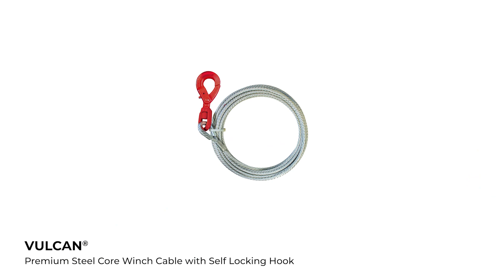VULCAN Winch Cable - Self-Locking Swivel Hook - Galvanized Steel Core - 3/8 Inch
VULCAN Winch Cable - Self-Locking Swivel Hook - Galvanized Steel Core - 3/8 Inch - 14,000 Lbs. Minimum Breaking Strength

Heavy duty self-locking hooks for extra safety
Self-locking hook closes when load is applied
Swivel design for maximum flexibility
Forged lifting alloy hooks for extra strength
6 x 19 braided construction for durability
Galvanized cable for corrosion resistance
Steel core resists crushing and is super strong
Flemish spliced eye resists pulling through
Minimum Breaking Strength of 14,000 lbs.
Safe Working Load of 4,000 lbs.
Exceeds all DOT requirements

SKU: WR10ZZ-50SLG, WR10ZZ-75SLG, WR10ZZ-100SLG, WR10ZZ-150SLG